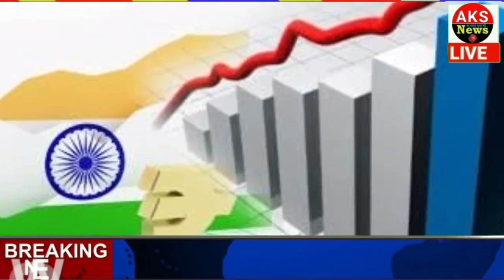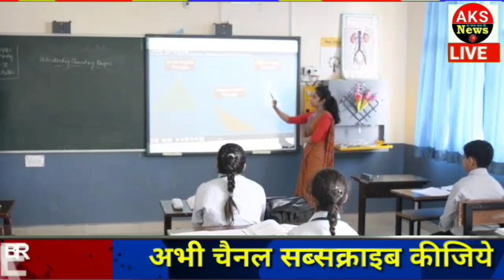22 अगस्त 2022 आज के मुख्य समाचार Today_breaking_news, today gold price ताज़ा खबरें ।।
दिल्ली की शराब नीति घोटाले में आठ आरोपियों के खिलाफ LOC जारी, CBI ने पूछताछ के लिए आरोपियों को जारी किया समन ।

कॉरपोरेट्स की तुलना में आम जनता से ज्यादा टैक्स कमा रही है सरकार: राहुल गांधी ।.

2024 के लिए विपक्ष में प्रधानमंत्री पद की लगी होड़, तेजस्वी यादव ने कहा- नीतीश होंगे मजबूत दावेदार ।

आंध्र प्रदेश भाजपा प्रमुख वीरराजू ने कहा, भाजपा राज्य में कठोर फैसले लेने पर कर रही है विचार ।

‘मैं और मेरा’ के भाव से ऊपर उठने की जरूरत, भारत को ‘आदर्श समाज’ बनाने में जुटा है संघ- मोहन भागवत ।

ऑफिस एड्रेस के वेरिफिकेशन में बदलाव, सरकार ने जारी किया इसका नया नियम ।

अब आप अपने गांव से भी मंगा सकेंगे रेलवे के जरिये सामान, जल्द शुरू होगी डोर टू डोर डिलिवरी सर्विस   ।.

चीन से तनाव के बीच सेना को फास्ट ट्रैक रूट से हथियार खरीद की छूट देने की तैयारी में सरकार, बढ़ेगी सेना की ताकत   ।

 जाति व्यवस्था को पूरी तरह खत्म करना ज़रूरी, बहस में उलझना ठीक नहीं: पूर्व लोकसभा अध्यक्ष मीरा कुमार । ...

चीन की आर्थिक हालत खराब, 5.5 भी नहीं पहुंची आर्थिक विकास की दर, बढ़ती महंगाई से भी लोगों का बुरा हाल । ।

डिजिटल इंडिया सिस्टम में गुप्त तरीके से छुपे ‘साइबर शार्क’ ऑनलाइन भुगतान को बाधित करते हैं ।

अवैध खनन पर भारतीय रेलवे ने पंजाब सरकार को दी चेतावनी, कहा- इससे टूट जाएंगे कई पुल ।

सिसोदिया केस में जल्द ED की एंट्री! CBI ने भेजी फाइल, मनी ट्रांजेक्शन खंगाल रही एजेंसी ।